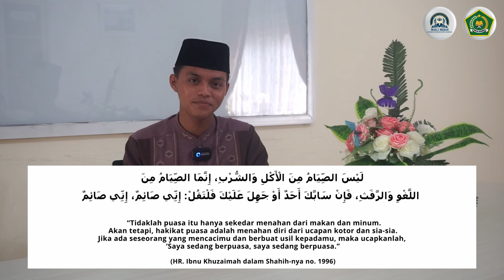Tausyiah Ramadhan Episode 20 | Menjaga Lisan Ketika Berpuasa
Berikut ini adalah video Tausyiah Ramadhan Episode 20 dengan tema "Menjaga Lisan Ketika Berpuasa" oleh siswa MAN 2 Model Medan, Alwan Assauqy. Selamat mendengarkan dan semoga bermanfaat~